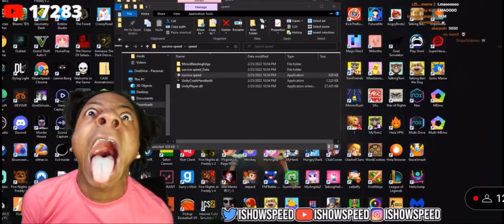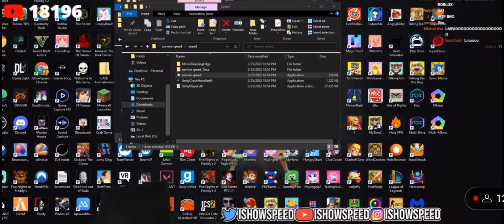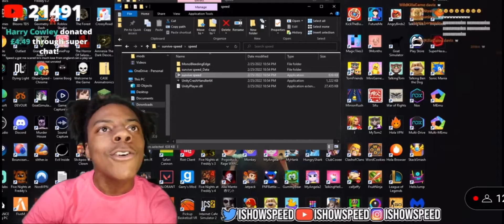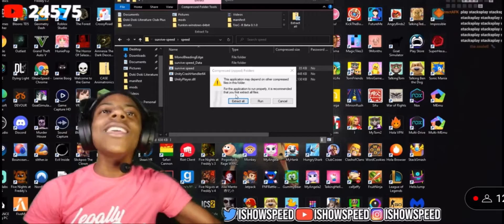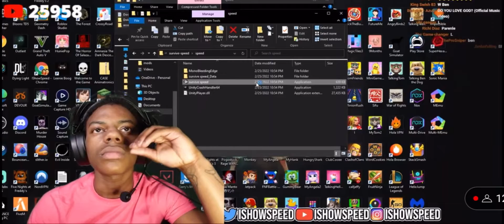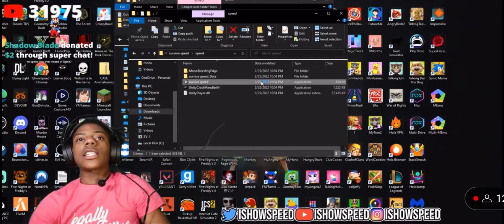Ishowspeed Gets SCARED Playing Five Nights At Ben… 😂